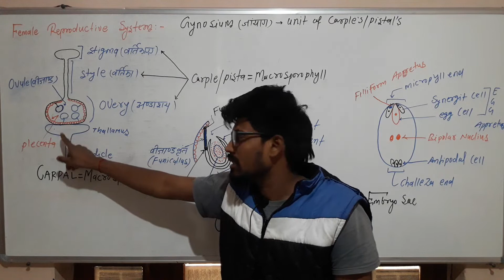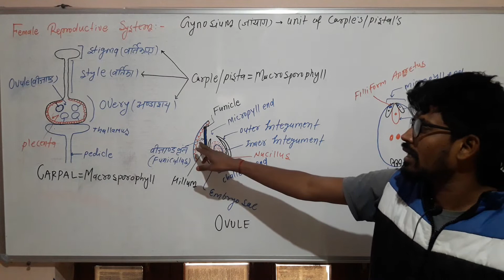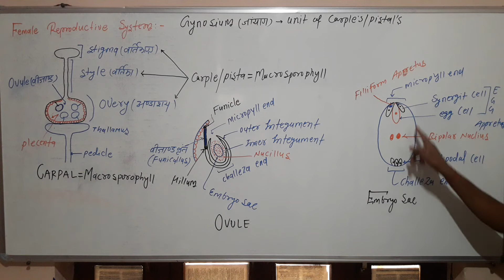24 December 2021